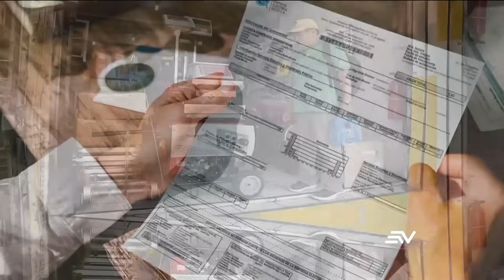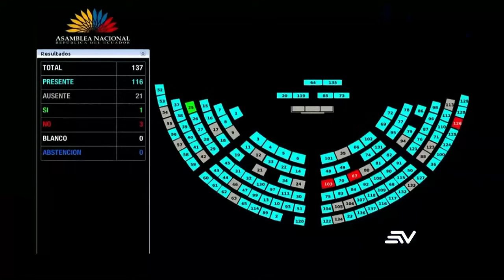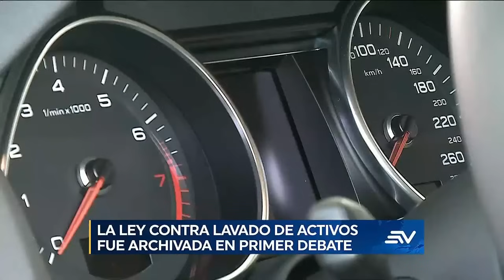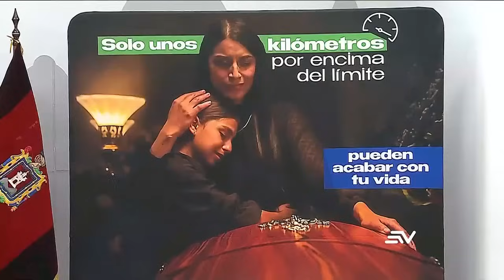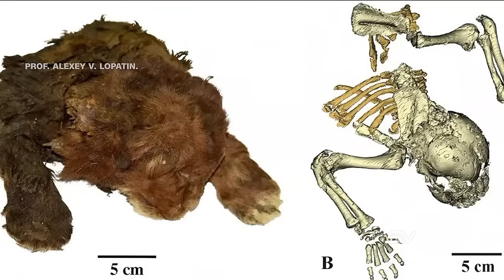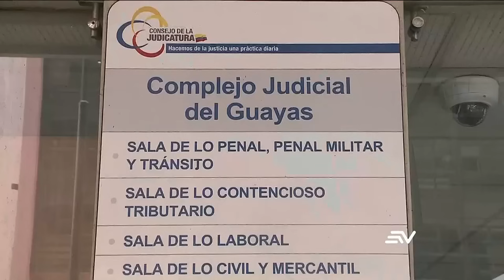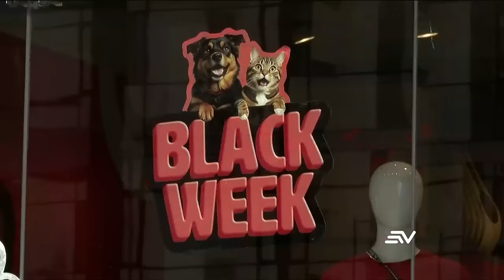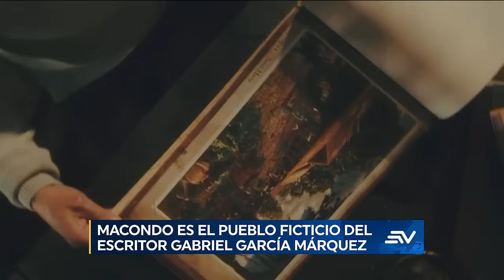Daniel Noboa propone eliminar financiamiento a movimientos políticos | Televistazo 7PM ENVIVO🔴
TITULARES DE TELEVISTAZO 7 PM SIN CORTES
La Corte Constitucional da luz verde para que el presidente Noboa envíe una reforma que elimine de la Constitución el financiamiento público a las organizaciones políticas y a sus campañas. Mientras la asamblea, con 84 votos del correísmo, socialcristianismo y Construye archivó el proyecto urgente sobre lavado de activos, con el que pretendía modificar el impuesto por la venta de autos.
Los miembros de la Junta Investigadora realizan las pericias para investigar las causas del accidente de la avioneta militar que 24 horas después sigue en medio de una de las principales vías de la libertad en Santa Elena. Televistazo recogió el testimonio del motociclista que fue golpeado por la avioneta en la que fallecieron una instructora y su alumno. Curiosamente, los dos vehículos involucrados fueron retenidos por la Comisión de Tránsito. La avioneta que se cayó hace parte de una flotilla que llegó de Canadá en 2012. Las otras 11 permanecerán en tierra hasta que se investigue el siniestro.
Los costos por combustible y mantenimiento de generadores en edificios y conjuntos habitacionales aumentan entre 30 y 70%. Demoras en el trámite del Caso Purga ponen en riesgo de caducidad las órdenes de prisión preventiva de 15 personas, entre ellas el ex asambleísta socialcristiano Pablo Muentes.
La violencia, la inseguridad y la falta de empleo son las principales razones por las cuales 1.2 millones de ecuatorianos quieren migrar al exterior. Según la Organización Internacional para las Migraciones de las Naciones Unidas.
En lo internacional, vientos de paz respiran habitantes del sur y norte del Líbano que regresan a sus casas tras la entrada en vigencia del cese al fuego de 60 días entre Israel y Hezbolá. Mira el especial de Televistazo sobre el conflicto en Medio Oriente
En los deportes, tras 18 años sin títulos, el Nacional derrotó 1 a 0 Independiente del Valle y se coronó campeón de la Copa Ecuador. Mira más de deportes en Estadio Youtube